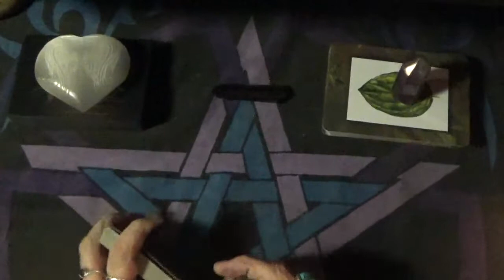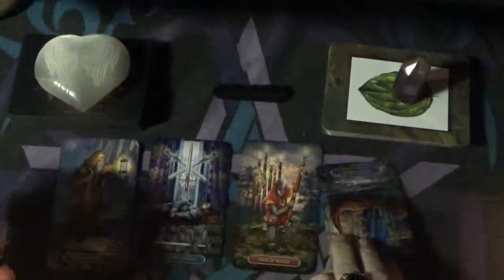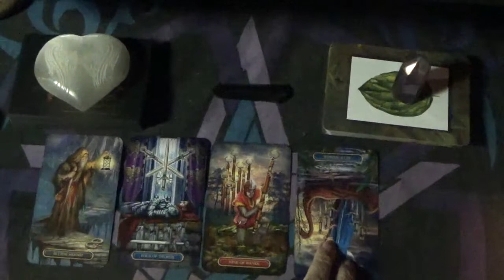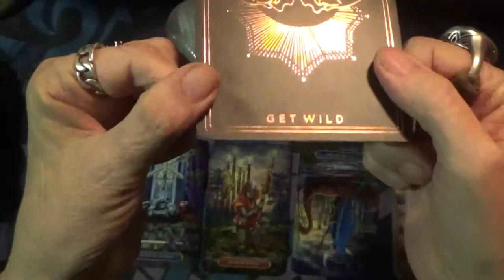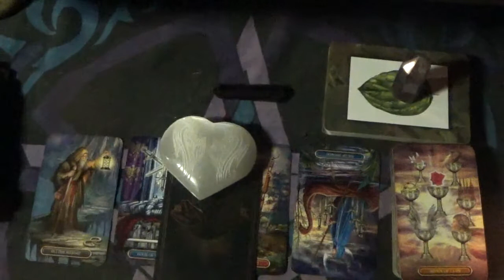Message From Spirit: 9/28/21 Get Wild